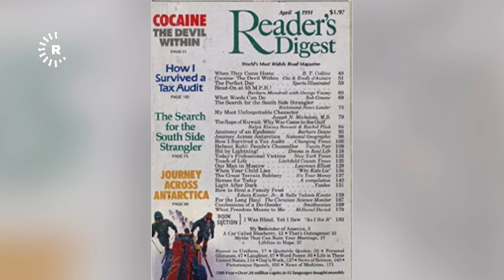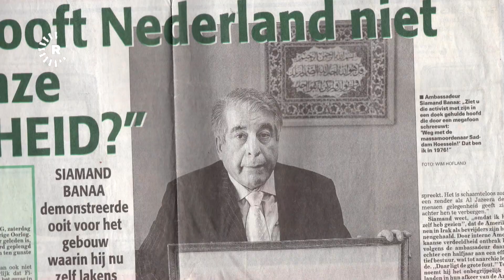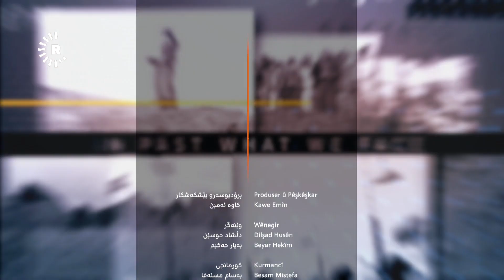Pencemor- (6) پەنجەمۆر- سیامەند بەننا .. کۆبوونەوەی نێچیرڤان بارزانی و ئۆزال- 31ـی ئاب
سیامەند بەننا لە ساڵی 1945 لە شاری کۆیە لەدایکبووە، بنەماڵەکەیان یەکێک بوون لە بنەماڵە ناودارەکانی شاری کۆیە، سەمەد بەننای باوکی لەسەرەتای دامەزراندنی حیزبی شیوعی عێراقەوە کاری سیاسی کردووە، پاشان لە دامەزرانی حیزبی شۆڕش و پارتی دیموکراتی کورد لە ساڵی 1946 رۆڵی هەبووە. بەهۆی نەفیکردنی سەمەد بەننا و زیندانیکردنی، منداڵەکانیشی ناچار دەبن بگوازنەوە بۆ بەغدا.

سیامەند بەننا لە بەغدا چووەتە قوتابخانە و پاشان پەیوەندیی بە پارتییەوە دەکات و لەسەرەتای شەستەکاندا دەچێتە لەندەن بۆ خوێندن و دەبێتە ئەندامێکی چالاکی کۆمەڵەی خوێندکارانی کورد، چەندینجار سەردانی کوردستان دەکاتەوە و دەبێتە پێشمەرگە. لەدوای ساڵی 1975 جارێکی دیکە پەیوەندیی بە قیادەی موەقەتەوە دەکات و بەرپرسیارێتی جۆراوجۆر وەردەگرێت.

لە دوای راپەڕین و رووخانی رژێمی عێراق دەبێتە باڵیۆزی عێراق لە هۆڵەندا. دوای چەند ساڵێک خانەنشین دەکرێت، ئێستا لە لەندەن دەژی و بەردەوام پەیوەندیی بە سەرکردایەتیی پارتییەوە هەیە.